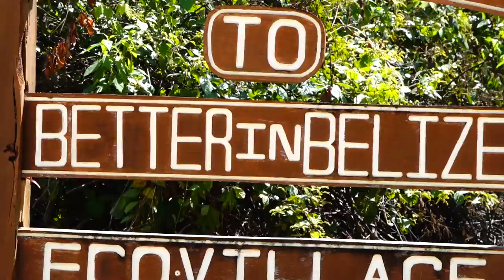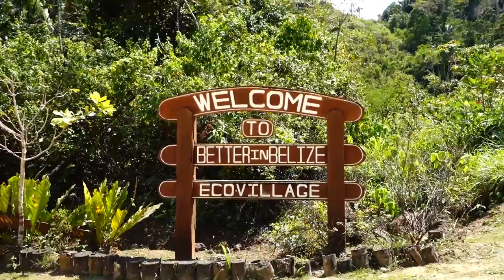Better in Belize, Toucan House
The House with Toucans as visiters.